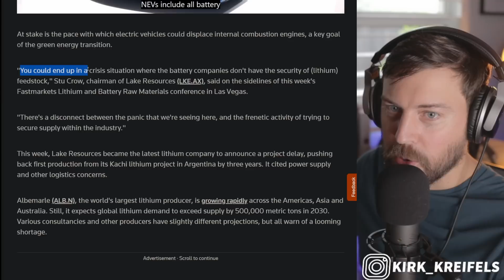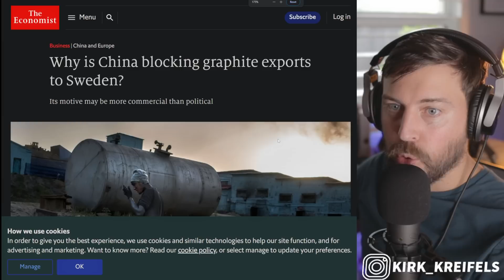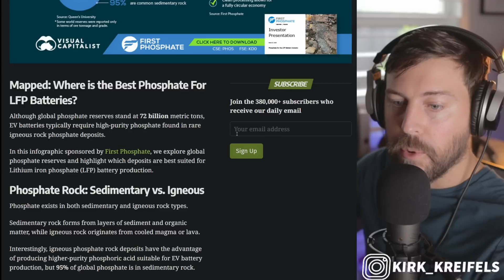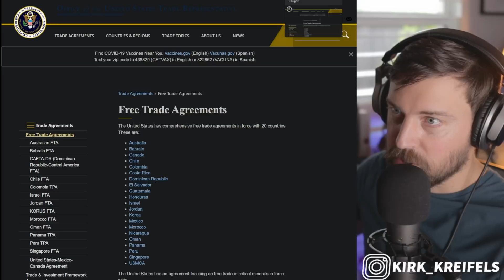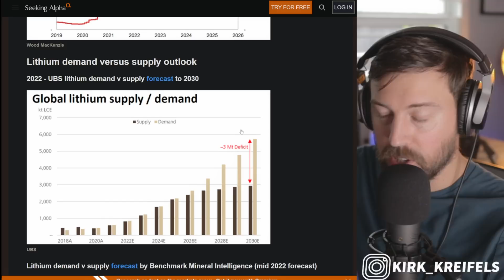I have BAD news for EVs, and the problem is only getting worse...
We have a big problem headed our way with EVs - here's the issue no one is talking about.

00:00 - Lithium Shortage
01:39 - Graphite shortage
02:40 - Phosphate supply
03:19 - Free Trade Lithium

👣Like my daily Drivers?